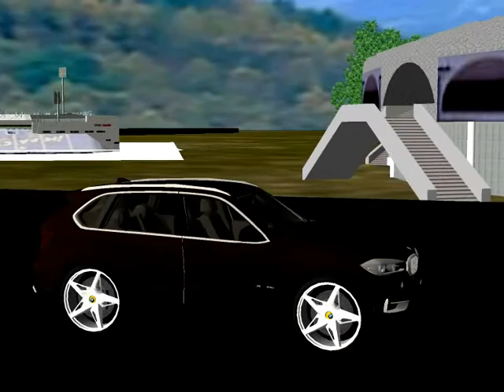Coupe Africaine Des Nations 2019